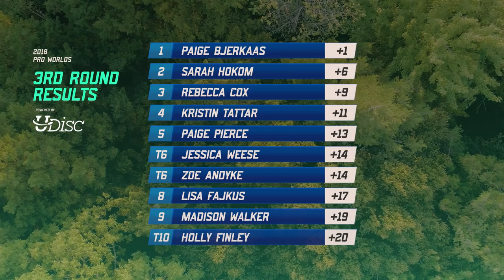2018 Pro Worlds | Lead Card | R3, B9 | Pierce, Cox, Bjerkaas, Hokom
Jomez Pro is proud to bring you Round 3 FPO Lead Card coverage of the 2018 Professional Disc Golf World Championships from Smugglers' Notch Resort, Vermont, USA.

Featuring:
Paige Bjerkaas
Paige Pierce
Rebecca Cox
Sarah Hokom

Commentary by Lisa Fajkus & Madison Walker

Stats provided by UDisc Live